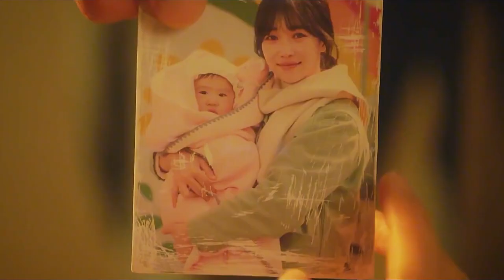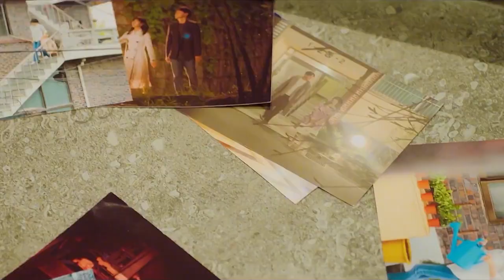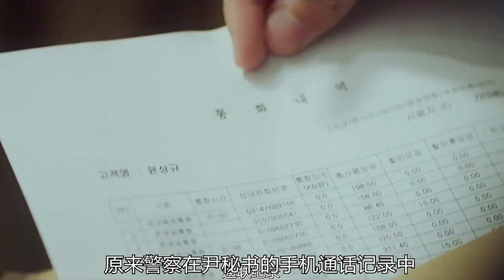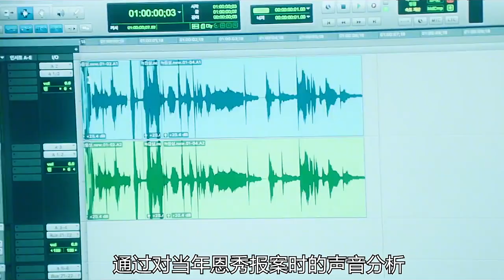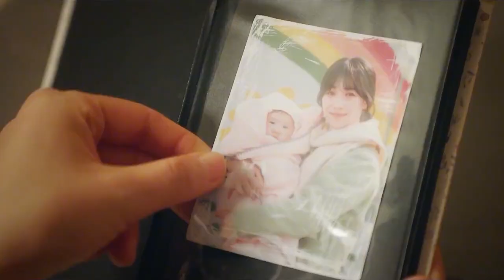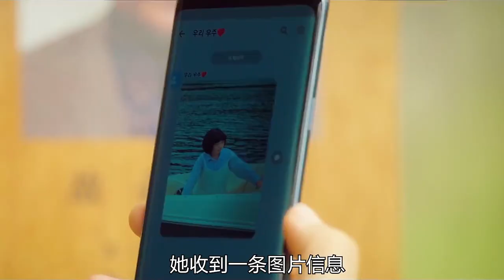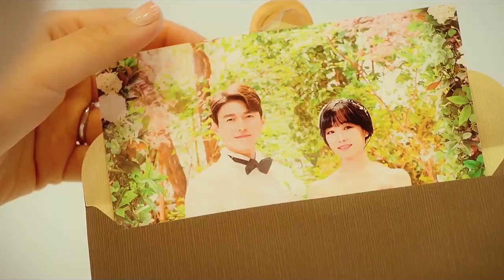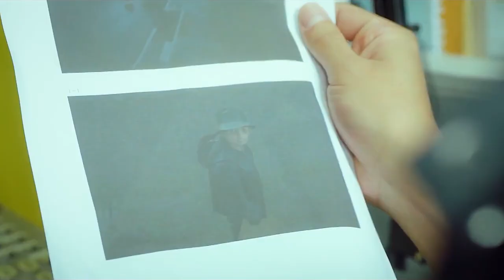《谎言的谎言》完整版下： 女人被恶婆婆诬陷入狱十年，出狱后成了亲生女儿的后妈#好剧推荐#影视解说#韩剧【璇哥说剧】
这里是璇哥说剧！海外唯一账号！
优质影视解说，用心做好每一部剧
喜欢看韩剧的朋友们不要错过😘
有喜欢的剧可以给我留言~

盗版必究

璇哥说剧 韩剧解说 电影解说 请注意，本视频是一部原创拍摄的短剧，完全符合YouTube社区准则。